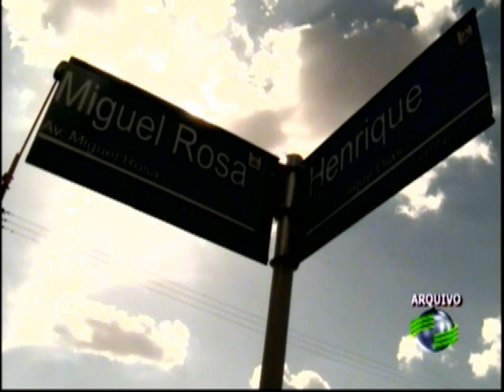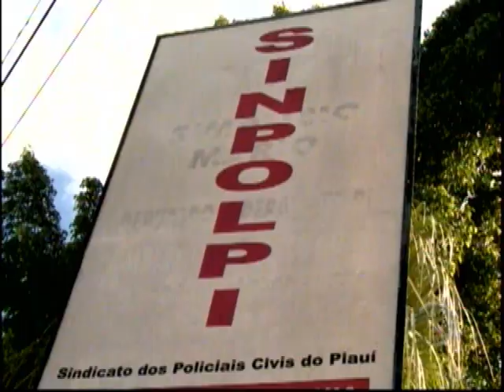VT TRABALHO POLICIAIS